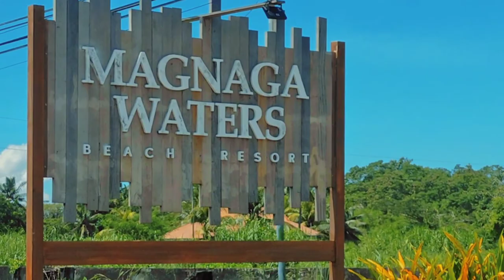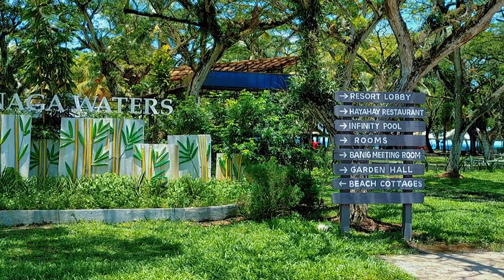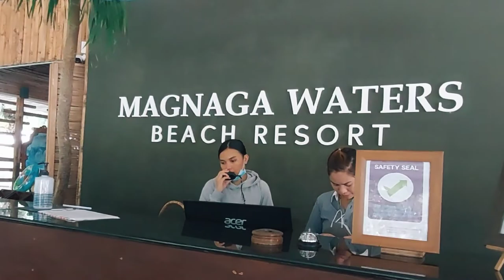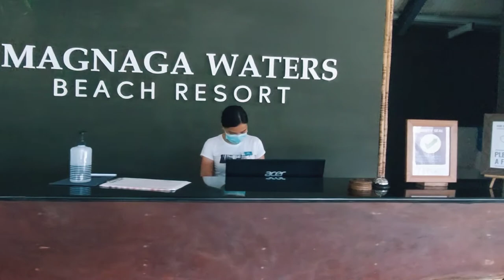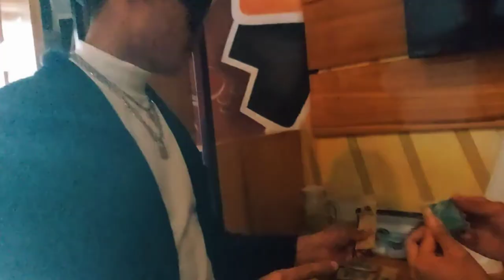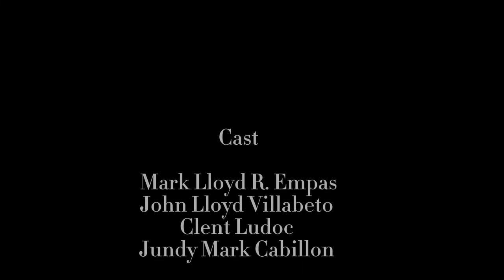HYPROCALYPS VLOG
This video was filmed in Magnaga Waters Beach Resort. All performances was performed safe and no danger. Any offensive words was prohibited.
This video is for school purposes in this subject LHG ( Local History and Governance).

Instructor: Cristine Balnaja
Course: BSBA FM 1 BLOCK 2
Subject: Local History and Governance (LHG)
Location: Magnaga Waters Beach Resort Pantukan Davao De Oro

Members:
Mark Lloyd Empas
John Lloyd Villabeto
 Clent Ludoc
Jundy Mark Cabillon